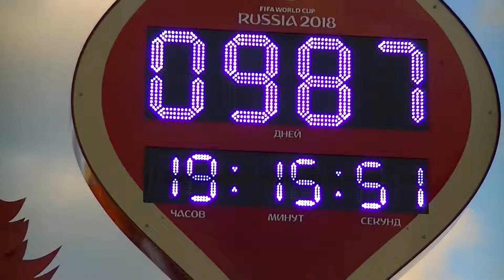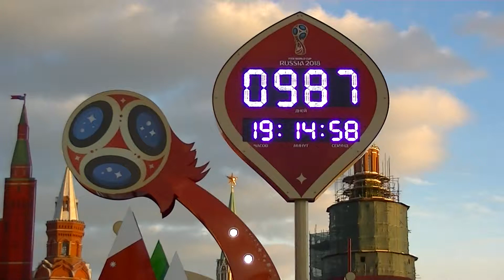Часы отсчёта на Манежной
В Москве запущены часы обратного отсчёта времени до старта Чемпионата мира по футболу в 2018 году.
Таймер установлен на Манежной площади Москвы, церемония его запуска прошла ровно за 1000 дней до начала чемпионата.
Я увидела это через 13 дней, 30 сентября 2015 года, - показываю!
Первый в истории Чемпионат мира на территории России пройдет с 14 июня по 15 июля 2018 года.
РОССИЯ _ Москва, Moskva, Moskau, Moscow _ RUSSIA